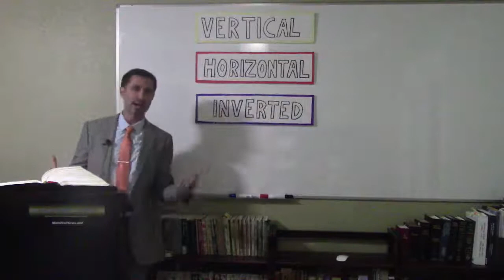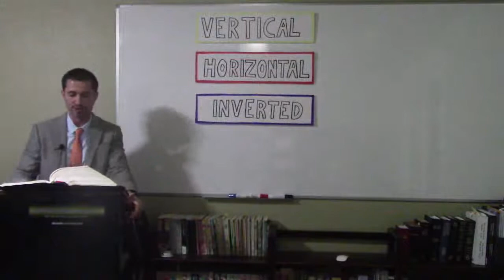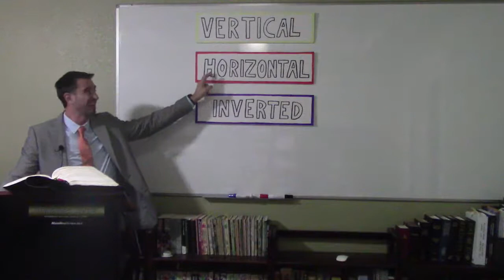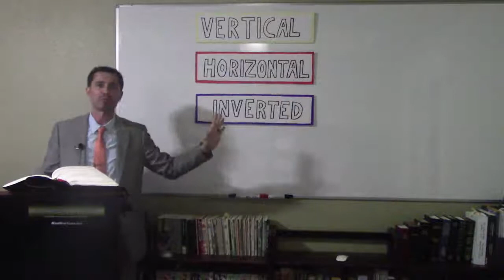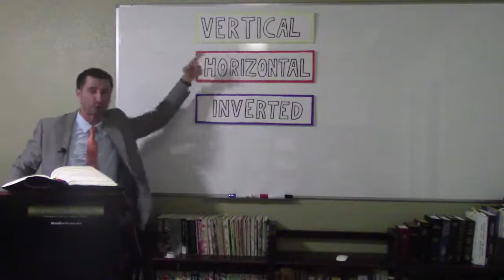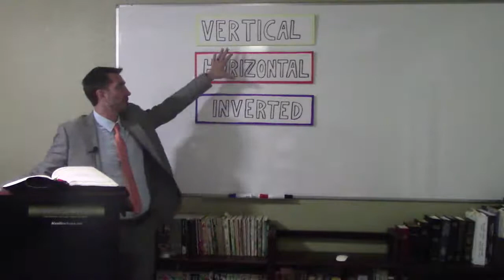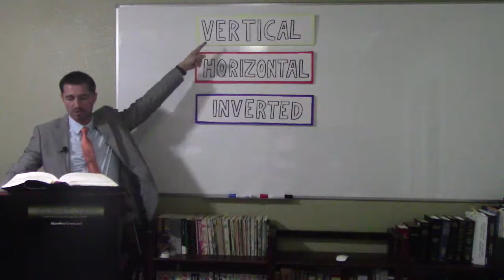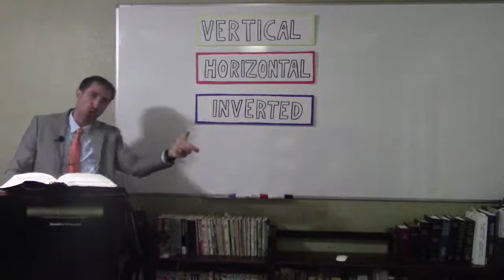Matt Crane.V.H.I. #5 - Citizenship